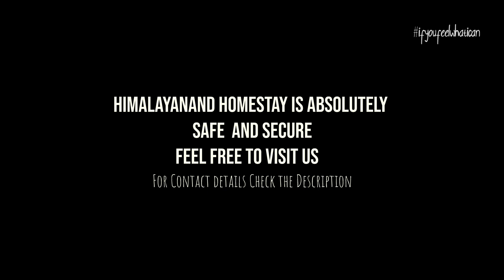Night Picnic at Corbett Nation Park (E03)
Dashikhet Village near Jim Corbett
We are here at Dashikhet Village, near Digolikhal in Pauri Garhwal district of Uttarakhand. The village is located almost 60 km away from Jim Corbett National Park, ehich make the area full of jungle and wildlife. Thoday me and my 4 friends are all set to have a night picnic in the nearby Jungle and that too at night. We have gathered all the basic essentials for a bonfire picnic party from the Himalayanand Homestay.
The jungle here is full of wild animals such as Tigers, foxes, bears etc. Which make the place an ideal location for all adventure lovers.